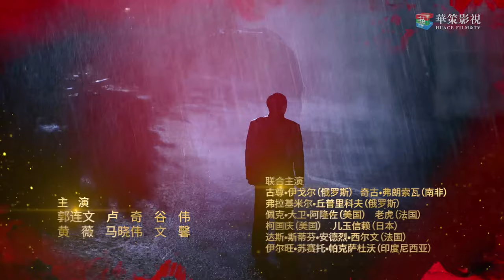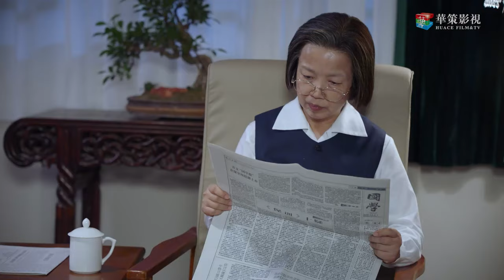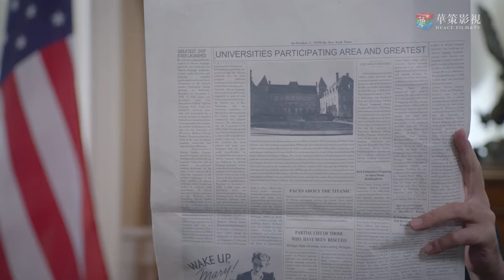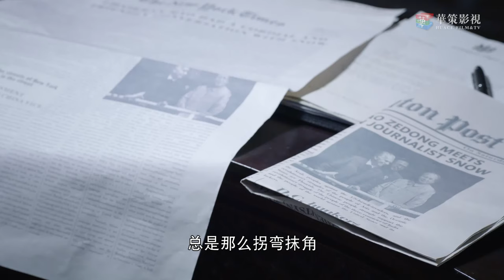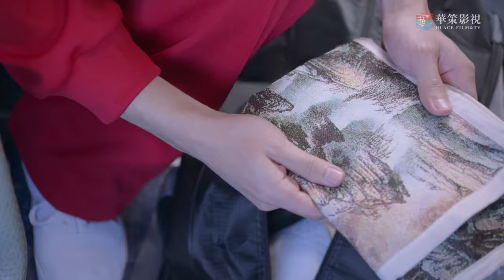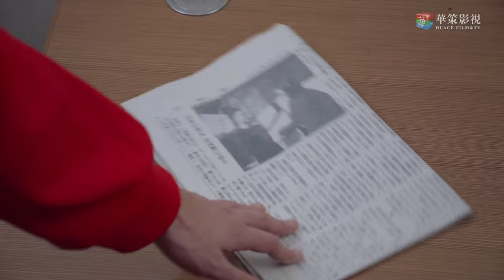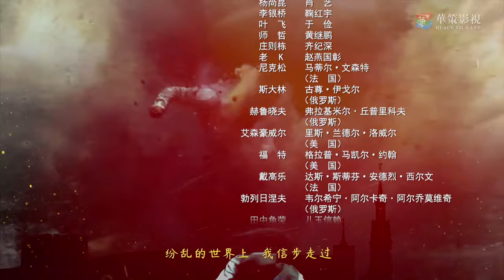【外交风云】第36集 庄则栋开展乒乓外交 | ENG SUB | Diplomatic Situation EP36（唐国强、孙维民、郭连文、卢奇主演）